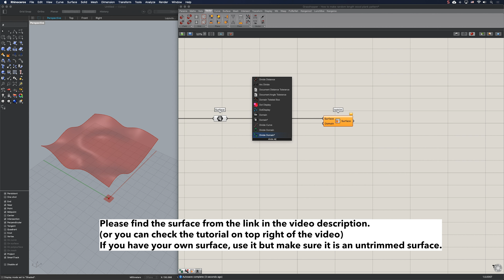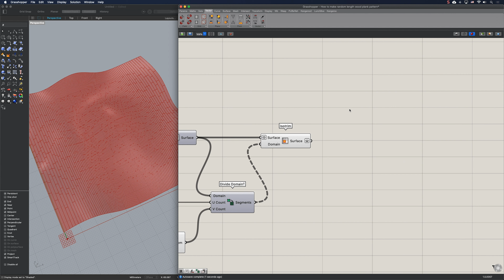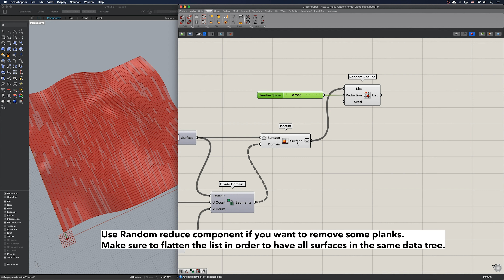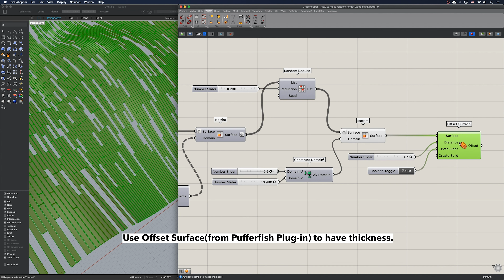How to make random length wood plank pattern Rhino Grasshopper Tutorial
This video tutorial is about making random-length wood plank patterns.